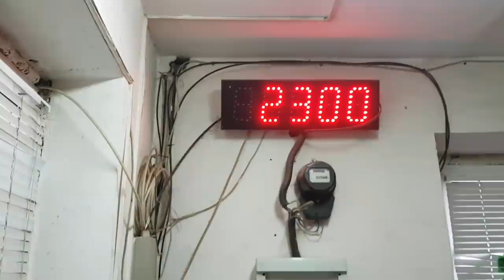Его внедорожник только УАЗ, новый аппарат Вити. УАЗ на БТРовских едет на весы